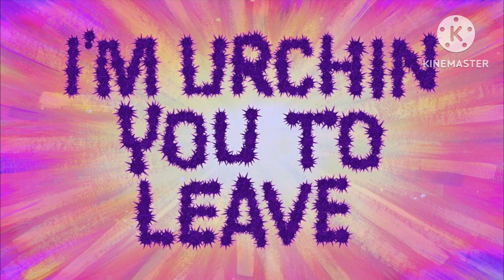I’m Urchin You To Leave (Different Music)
Tracklist:
Capstan Hornpipe
The Great White (G)
Lucky Loofa
Jubilee Sports
Dramatic Impact (2)
Lonely Heart’s Club (A)
Tricks and Traps
Tympup A
Raspberry C
Killer Birds
Hgliss and Bells
Follow Through
Hiding Place
Sneeky
Drama Link (B)
Delightful Morning
Clownfish Capers